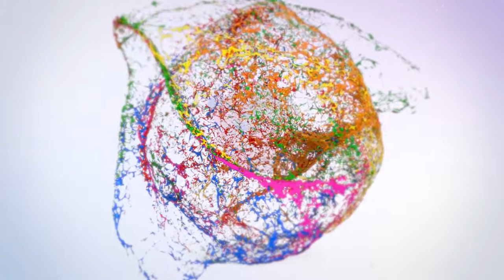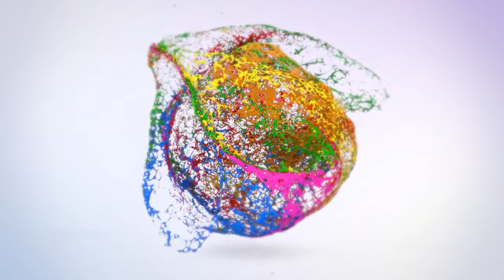Chilling with ReGina-S5-E4 - Menu: Beef Sate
Beef Satay
2 lbs beef flank
4 oz brown sugar
1.5 oz chopped garlic
0.25 oz turmeric
4 oz dark soy sauce
1 oz vegetable or canola oil
0.25 cumin powder
1 pack bamboo skewers

Peanut butter Sauce
5 oz peanut butter
1 oz soy sauce
2 oz light brown sugar (if using unsweetened peanut butter)
1 oz orange juice
1.5 oz honey
8 oz coconut milk (or more to taste or consistency )
0.5 hot chili sauce
1 oz tamarind sauce (optional)
(if sauce is too thick, add a little bit of water)